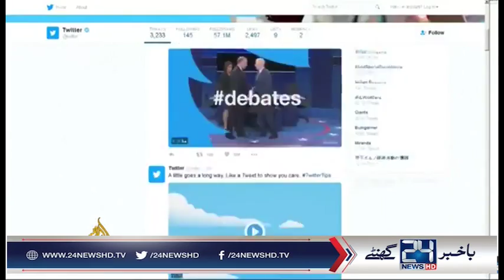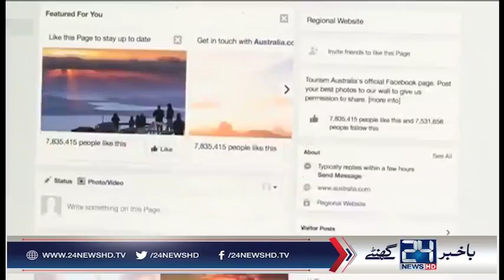سوشل میڈیا کا استعمال روزبروز بڑھنے لگا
24 News HD is one of the leading news channels of Pakistan bringing you the latest current affairs from Pakistan and around the world.